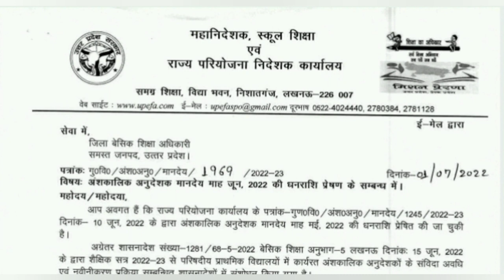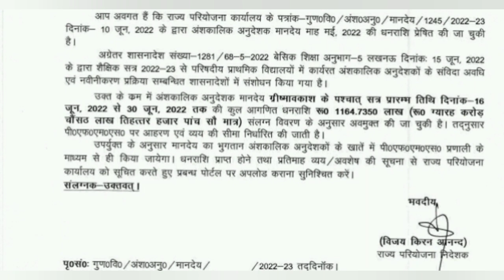अनुदेशक मानदेय अपडेट|Anudeshakmandeyupdate#anudeshaklatestnews#anudeshakmandey17000#anudeshaknews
mandeylatestupdate

साथियों नमस्कार !